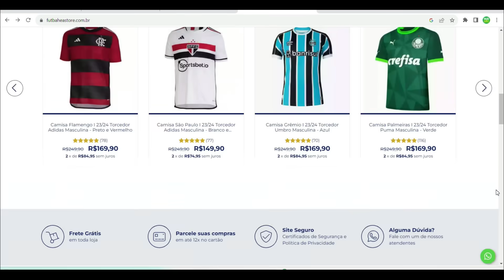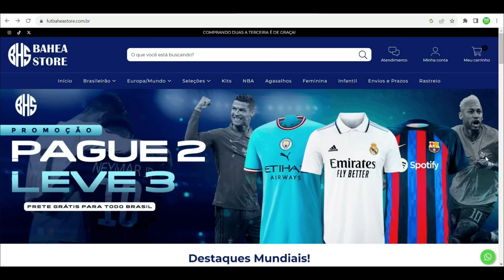PEGOU FOGO! A GRAVE REVELAÇÃO DE NET0 SOBRE TITE QUE TÁ CAUSANDO P0LÊMICA NO FLAMENGO E GABIGOL..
O Flamengo está tentando a contratação do técnico Tite e nessa terça-feira um passo importante para anunciar Tite como novo do Flamengo pode ter sido dado, segundo informações do repórter erick faria Tite teria tido sim ao Flamengo mas as criticas e duvidas dos torcedores do flamengo é se o gabigol vai jogar no flamengo com Tite ou não?  As notícias de hoje do Flamengo vem sido bastante comentada principalmente porque o técnico Tite pode ser anunciado a qualquer momento como novo técnico do Flamengo, os dirigentes do Flamengo adotam cautela mas Tite já disse sim ao Flamengo segundo informações de bastidores. As notícias do Flamengo sobre o novo técnico e Tite acertando com o flamengo como novo treinador tem repercutido bastante principalmente sobre a questão da renovação de gabigol com o Flamengo, Tite foi anunciado como técnico do flamengo? ainda não porém a expectativa da torcida do Flamengo é ver o anuncio de Tite como novo treinador do Flamengo.